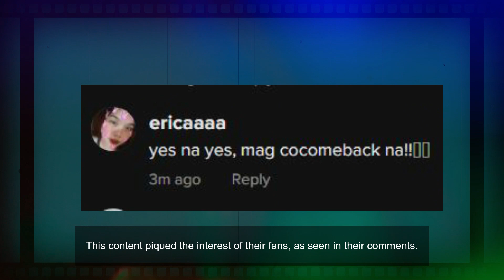What is going on SB19?